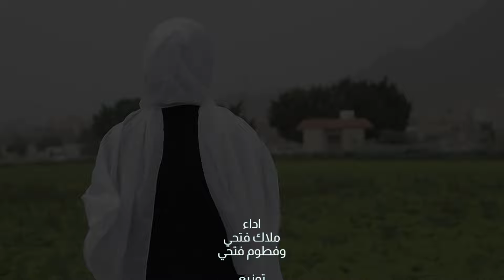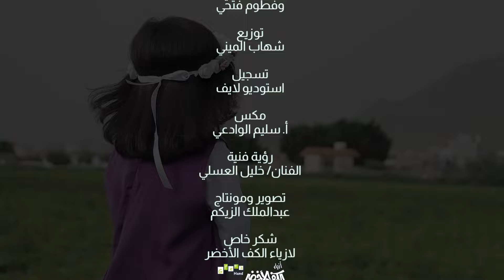ملاك فتحي وفطوم فتحي | ميدلي في مدح المصطفى - مجموعة اناشيد تراثية يمنية وعربية خارجية 2024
ملاك فتحي وفطوم فتحي | ميدلي في مدح المصطفى - اناشيد تراثية يمنية وعربية خارجية 2024

اناشيد من التراث اليمني :
بباب الله قد جينا
انظر إلينا
ألف صلى الله
ابسط لنا الخير
صلِ يا ربي دوام
يا نبي سلام عليك
اناشيد خارجية عربية :
صلوا على هادينا ( تراث)
قمر سيدنا النبي ( تراث)
سيدنا النبي ( تراث ماليزي)
محمد نور ( فرقة هارموني)
إني أحب محمدا
صلى الله على طه

اداء
ملاك فتحي
 وفطوم فتحي

توزيع
شهاب الميني

تسجيل
استوديو لايف

مكس
أ. سليم الوادعي

رؤية فنية
الفنان خليل العسلي

تصوير ومونتاج
عبد الملك الزيكم

شكر خاص
لازياء الكف الأخضر
عبايات كنان
حمدي الصنوي

لطلب الأعمال والاعلانات على مواقع ملاك وفطوم التواصل على الرقم التالي